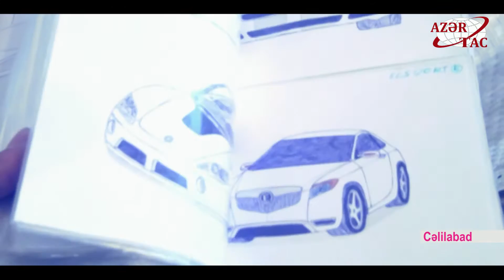Cəlilabadlı gənc “Lamborghini” üçün yeni avtomobil dizaynı hazırlayıb